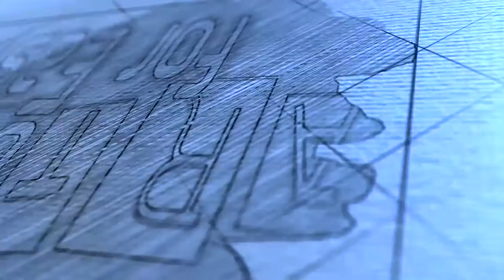Realistic face oil painting | step by step | art class for easy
Visit this channel and support pls frd
👉Realistic Face Shading
👉TIME-LAPSE
👉step by step
👉 art class for easy💯💯
👉This  is a reality drawing channel